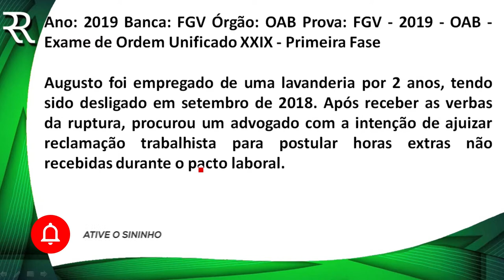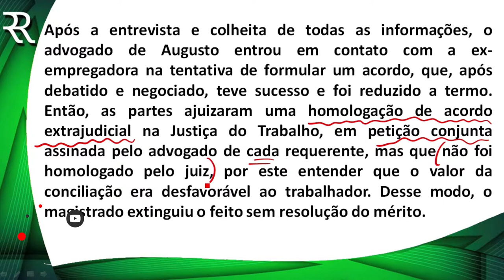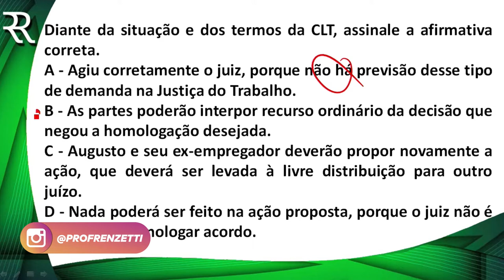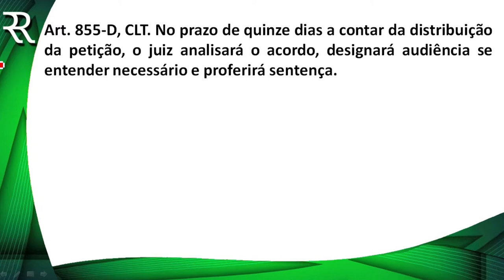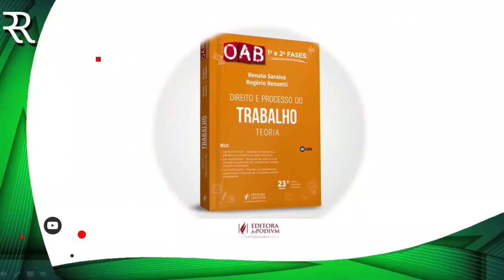QUESTÃO COMENTADA - PROCESSO DO TRABALHO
Toda a sua preparação para este o Exame de Ordem está em meu site.